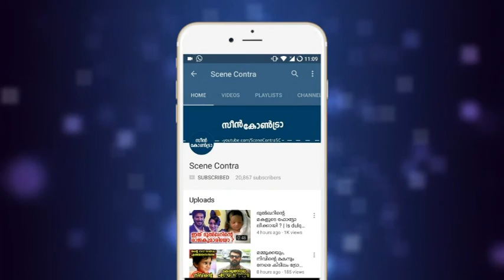വേദിയിൽ പൊട്ടിക്കരഞ്ഞു അനുശ്രീ, അച്ഛൻ ഇറങ്ങിപ്പോയി | Anusree | malayalam film news !